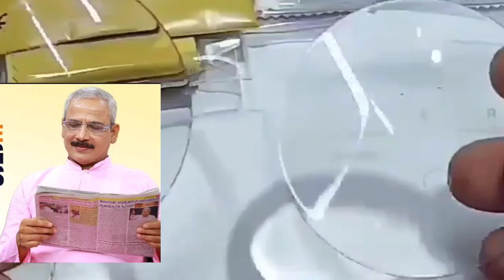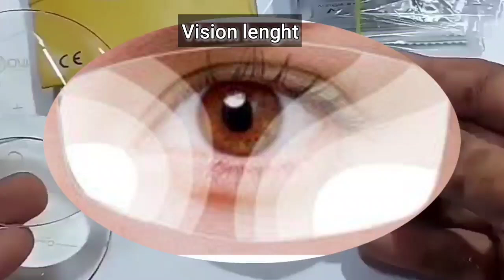this 1000 + 2000 Perfect vision Difference in information Progressive lenses 20🤭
2024

Power lens frame fitting, look price, Difference power lens, frame information,

Need any information then comments in the video.

KEEP WATCHING

Speces video  Eyewear video  Chasma video
Glass Power video  Progressive Lens video
Optical technician video  Chasma Price video
Speces Glass fitting video  ZEISS Progressive lens video